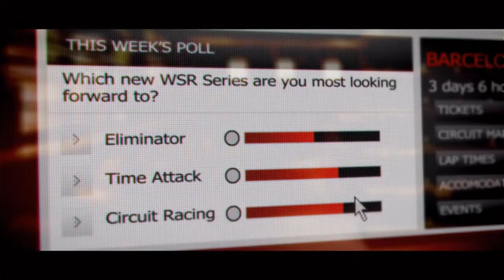GRID 2 [HD+] #16 - Männer Spielzeuge